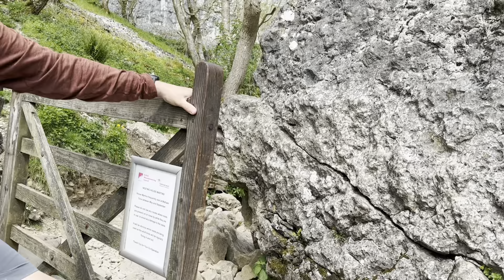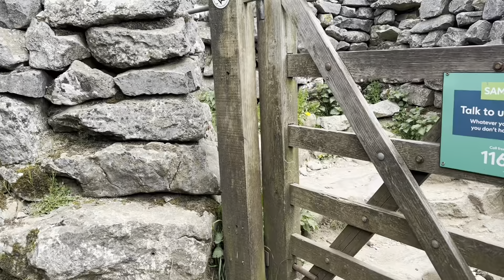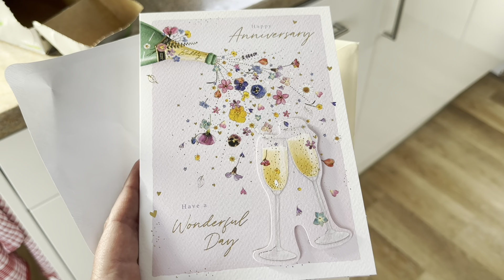Yorkshire Dales, Malham,England